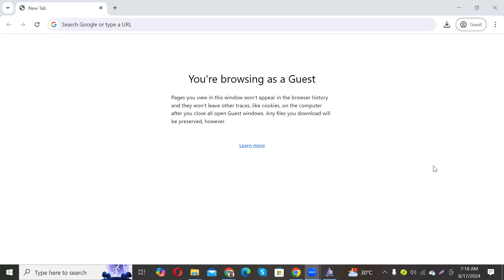How to Download and Install Quantum Font Free Download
In this video tutorial, we show you how to easily and quickly download and install Quantum Font Free Download Font Free Download to use within any Adobe software and more.

2023 Cute Font, 2023 Calligraphy Fonts, 2023 Best Fonts, 2023 Bold Fonts, Innografix,
2023 Fonts Download, 2023 Cute Font, 2023 Calligraphy Fonts, 2023 Best Fonts, 2023 Bold Fonts,In this video tutorial, we show you how to easily and quickly download and install Accidental Presidency Font Free Download to use within any Adobe software and more.